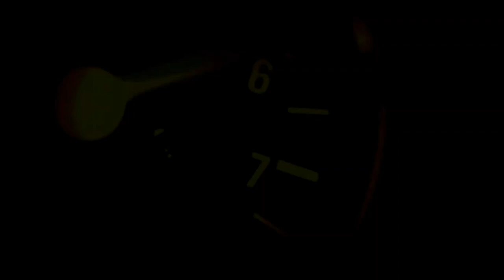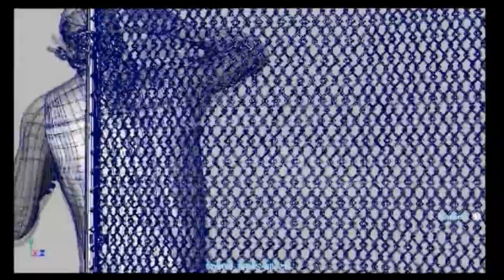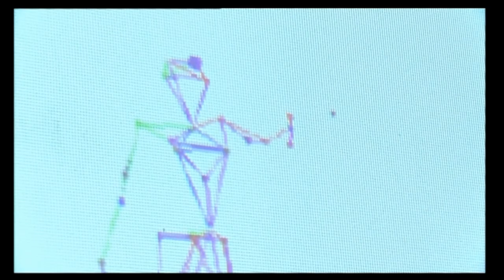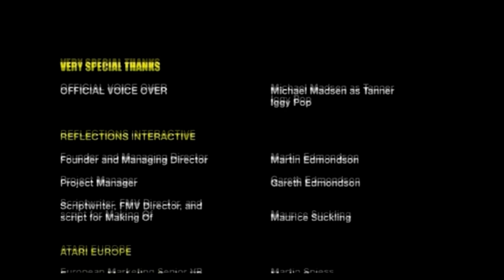The Making of Driv3r (Driv3r Bonus DVD feature)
Anither bonus Driv3r (Driver 3) feature from the DVD of extras that came packaged with certain versions of the game, narrated by Michael Madsen!